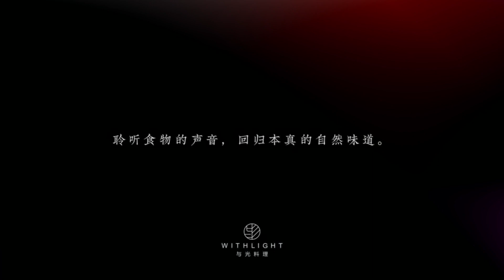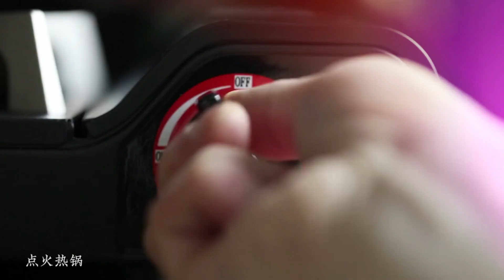Easy to make Fried Duck Egg with Pork | ងាយៗ​ជា​ការ​ធ្វើ​ពង់ទាចៀន​ជាមួយសាច់ជ្រូក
@169mviews8 record cooking food rain season n